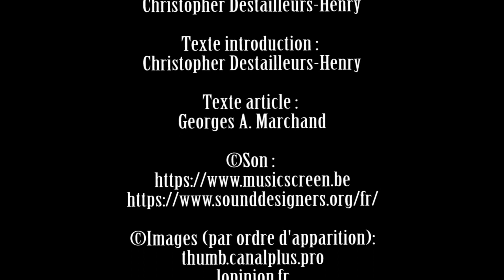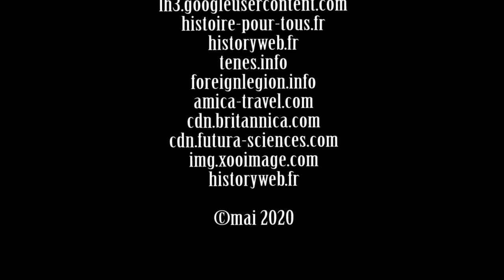Diên Bien Phu - 7 mai 1954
Parce qu'il existe également des défaites glorieuses, souvenons-nous de ces jeunes soldats, ces gosses, morts pour leur Patrie mais loin d'elle.